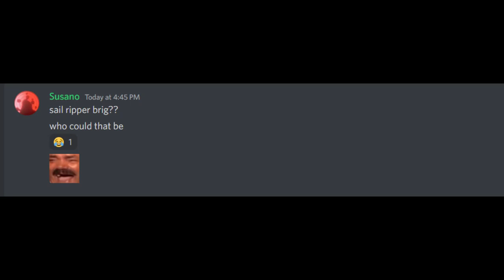ATLAS PvP The boys tried a dock knocker (Flooded Pints)